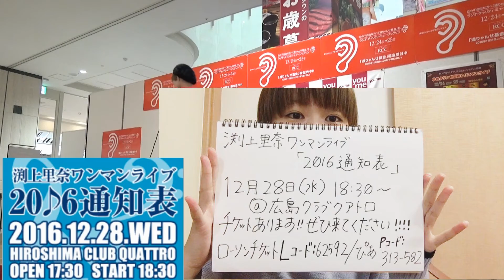渕上里奈 2016.12.25 ゆめタウン廿日市クリスマスライブ（１部）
ゆめタウン廿日市クリスマスライブ（１部、１３：００～）。

セトリ
１．あわてんぼうのサンタクロース（ショートver.）
２．あの女（こ）に夢中
３．僕の恋
４．帰りの道
５．つよがり
６．ひとつ
（※３～６は、歌詞付けてます）